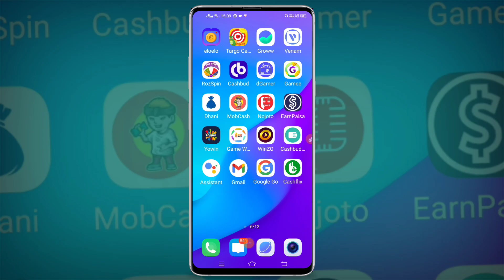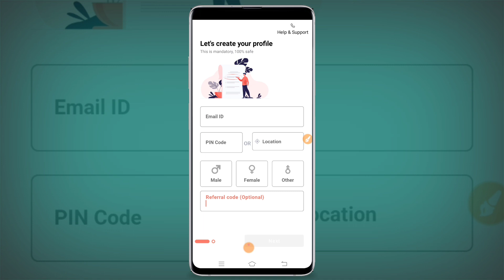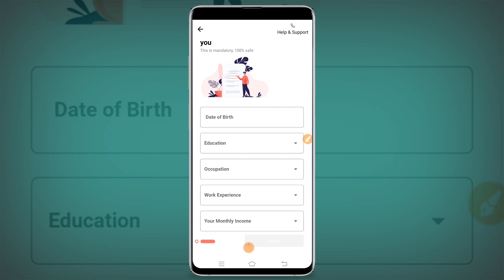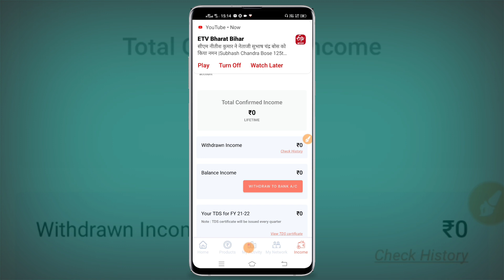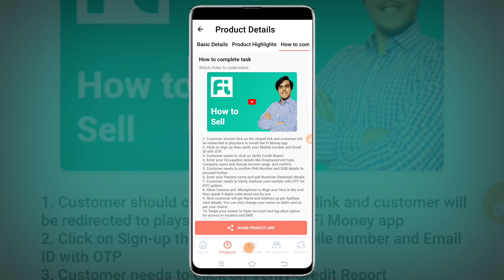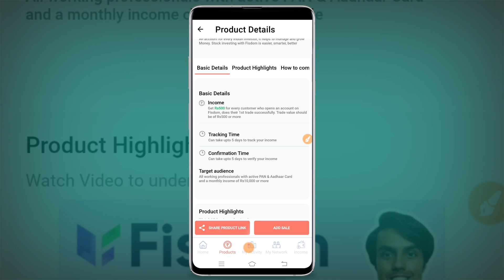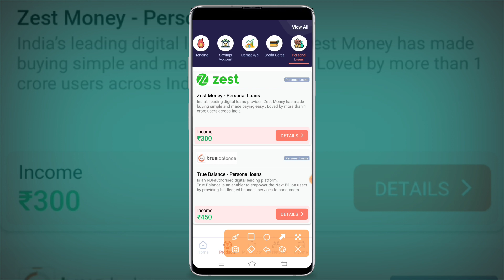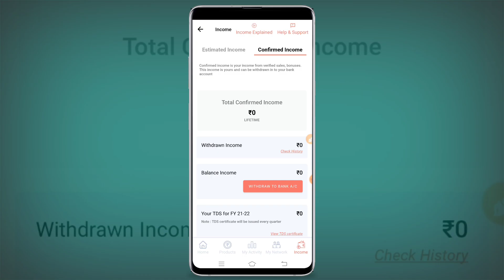Rocket singh app se paise kaise kamaye | India's new app earn daily 950 rupees | refer and earn app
Code hai 👇
RS215327

Topic Video

rocket singh refer and earn
rocket singh refer and earn app
rocket singh app se paise kaise kamaye
refer and eran
refer and earn app
rocket singh refer and earn 2022